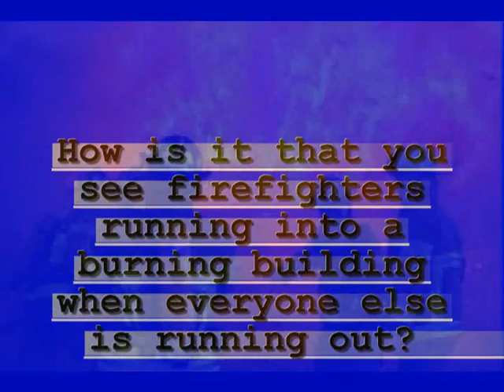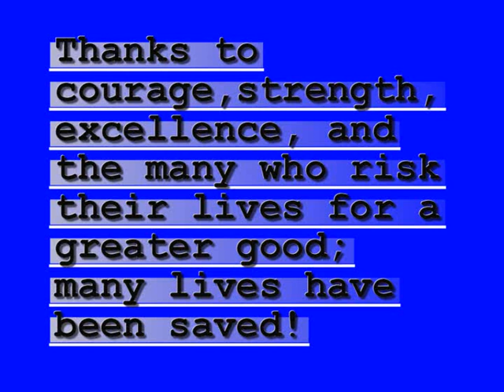Firefighters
tribute to firemen